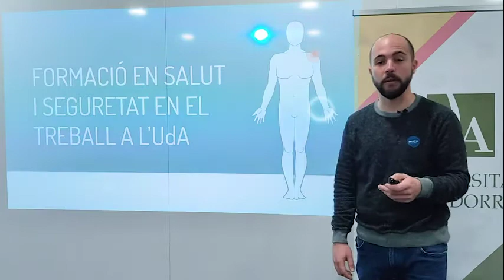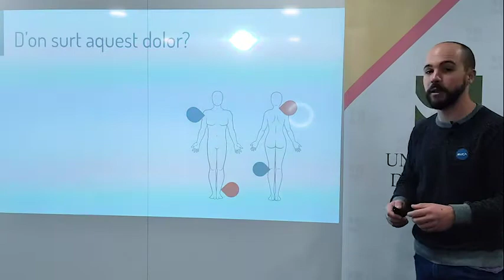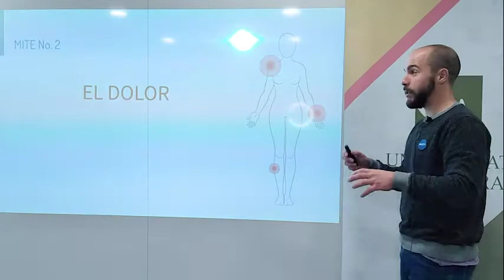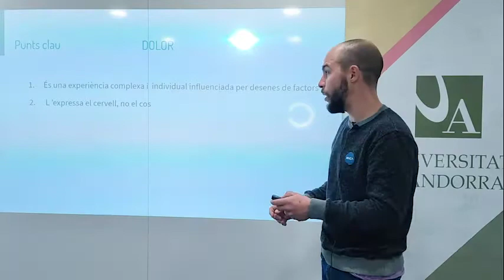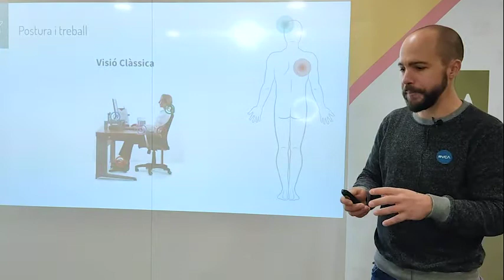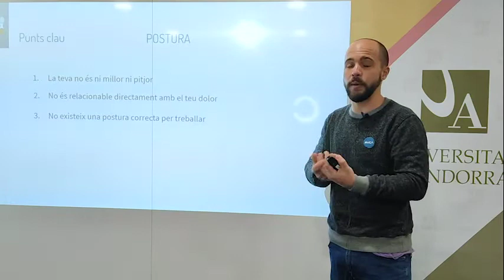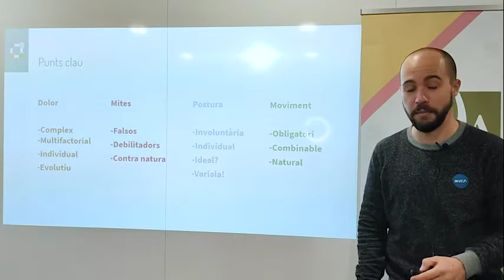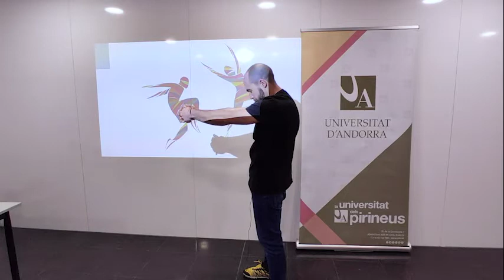Formació en salut i seguretat en el treball. Dolor, postura i mites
El fisioterapeuta i osteòpata Ramon Ribera ofereix una formació en salut i seguretat en el treball dirigida al personal de la Universitat d’Andorra (UdA), en la qual repassa aspectes com el dolor, les postures o els mites sobre aquesta matèria, i dona consells per millorar els problemes de salut que puguin sorgir al lloc de treball. A la darrera part del vídeo, Ribera proposa uns exercicis pràctics que el personal pot fer diàriament. La càpsula està presentada per la Cristina Fernàndez, delegada de personal de la Universitat d’Andorra.